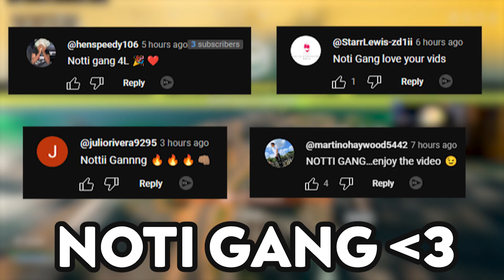*NEW* FASTEST KILLING GUN in Warzone! 👑 (RENETTI)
*NEW* FASTEST KILLING GUN in Warzone! 👑 (Best RENETTI Class Setup) - MW3